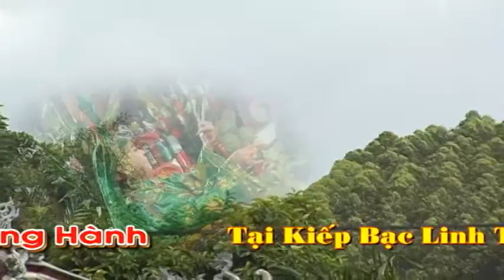Dong Thay Tran Thi Chung Gia Chua Nguyet Ho